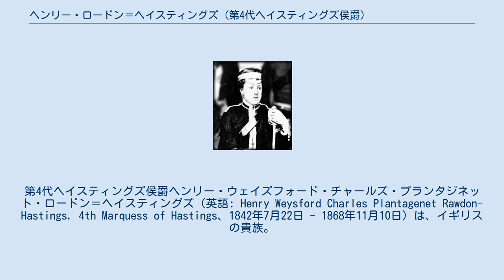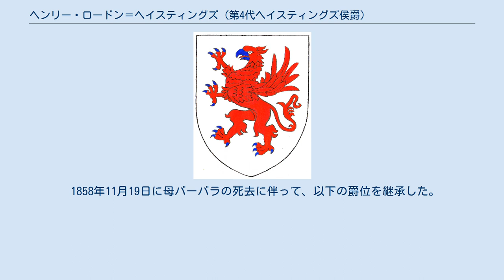ヘンリー・ロードン＝ヘイスティングズ (第4代ヘイスティングズ侯爵)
第4代ヘイスティングズ侯爵ヘンリー・ウェイズフォード・チャールズ・プランタジネット・ロードン＝ヘイスティングズ（英語: Henry Weysford Charles Plantagenet Rawdon-Hastings, 4th Marquess of Hastings、1842年7月22日 - 1868年11月10日）は、イギリスの貴族。
その生涯でイングランド、スコットランド、アイルランド三王国の爵位を保持したほか、グレートブリテン貴族爵位及び連合王国貴族爵位も帯びていた。
 第2代ヘイスティングズ侯爵と第20代ルシンのグレイ女男爵バーバラ・エルバートンとの次男として誕生した。
ヘンリーが2歳の時に父が亡くなると兄ポーリンが父の爵位を継承したが、その兄も1851年に亡くなったため、僅か9歳にしてヘイスティングズ侯爵を相続した。
さらに、1858年に母からもルシンのグレイ男爵を継承している。
その結果、イングランド、スコットランド、アイルランド三王国の爵位をすべて保持するに至った。
 1864年にフローレンス・パジェット（Florence Paget、第2代アングルシー侯爵の一人娘）と結婚した。
その際に、フローレンスはヘンリー・チャップリンからも求婚を受けており、それを承諾していたためスキャンダルを引き起こしている。
 1868年に僅か26歳で死去、夫妻に子供はなかった。
そのため、父方に由来するヘイスティングズ侯爵やモイラ伯爵は廃絶した。
一方で、女系継承を認めるラウドン伯爵以下3つのスコットランド貴族爵位はエディスに相続されたが、母方由来の6つのイングランド貴族爵位はヘンリーの4人の姉妹間で優劣がつかず停止となった。
 1851年1月17日に兄ポーリンの死去に伴って、以下の爵位と準男爵位を継承した。
 1858年11月19日に母バーバラの死去に伴って、以下の爵位を継承した。